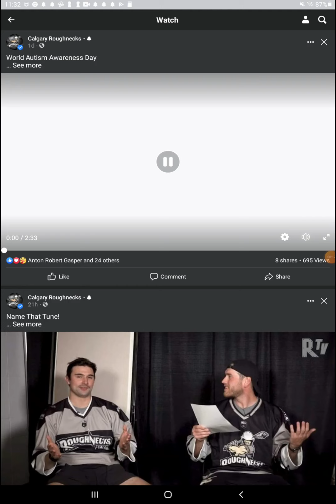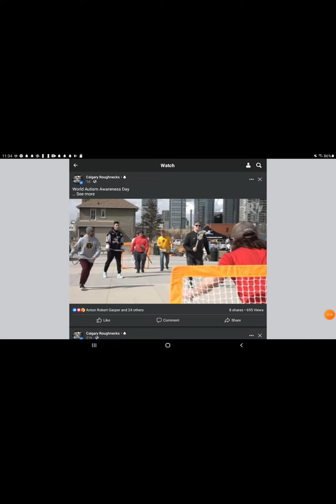aafs calgary april 2 2022